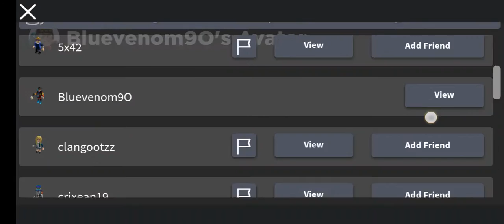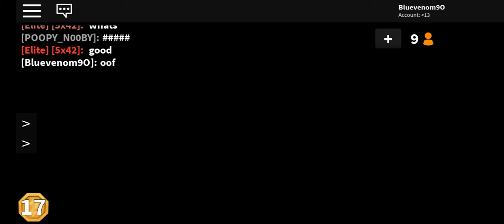I got more robux and when i die videos end. Murder mystery2 Roblox